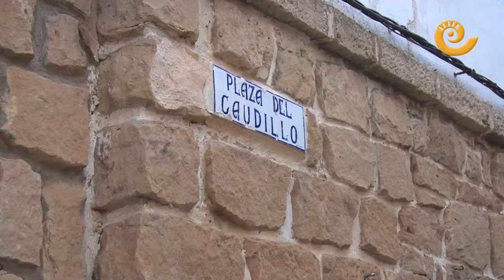Valmuel deberá cambiar su plaza del Caudillo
Si Valmuel quiere cumplir la Ley deberá cambiar el nombre de su plaza del Caudillo. Los ayuntamientos deben retirar la simbología y momenclatura franquista en 18 meses, según la Ley aprobada en las Cortes de Aragón.